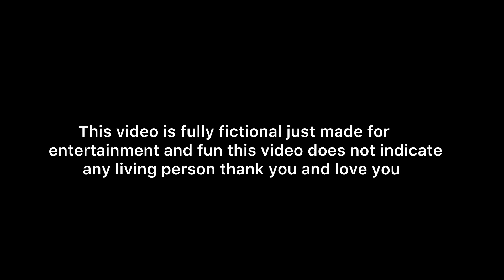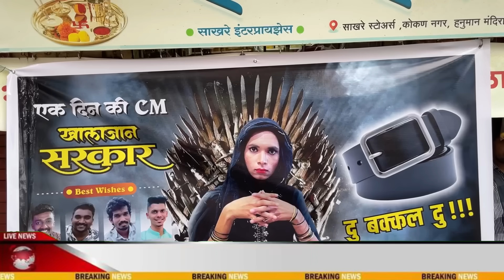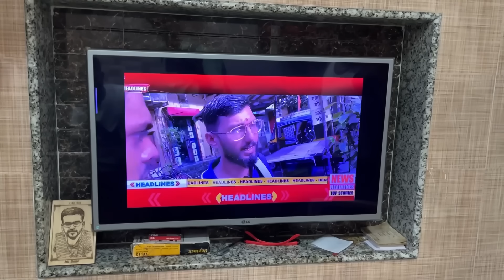Khala The Real Hero 😎💥🙆🏻‍♂️Atharva Ruke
As here khala helps everyone in her chawl and public demands to make her cm for 1 day and this is how she solves all the problems of the society